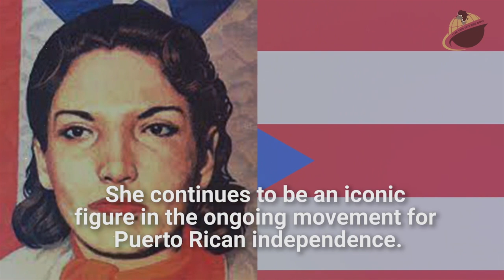Lolita Lebron (Puerto Rico)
BlackFacts.com breaks new ground with a Video Series on "Caribbean Revolutionaries". This series tells the often untold stories of the significant figures of the Caribbean Islands that pushed the boundaries for freedom and changed the landscape of the Caribbean as we know it.

This installment tells the story and the achievements of: LOLITA LEBRON (Puerto Rico)